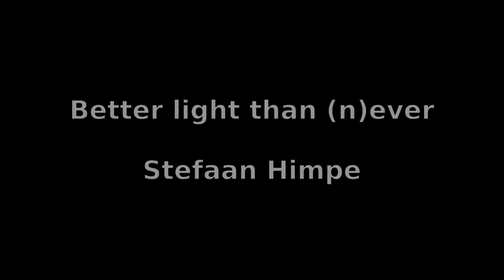[Experimental] Better light than (n)ever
Second date with a light organ. Tried to do something different now: a kind of play without words. This is less experimental than the previous "blind date with a light organ" one. Have fun :)

Thumbnail based on a free image by jplenio on pixabay.com.